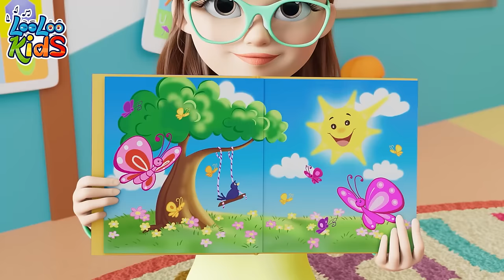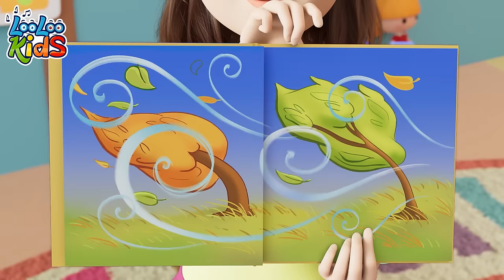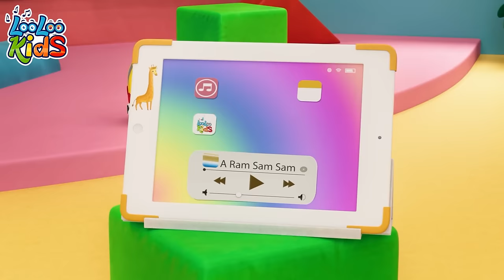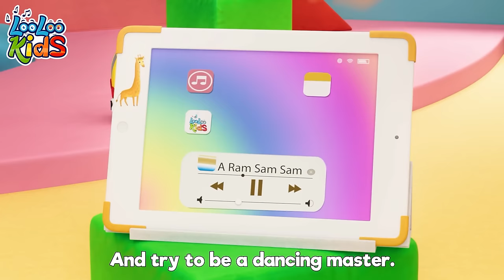🦆 Five Little Ducks 🦆 Nursery Rhymes - Baby Songs - Kids Songs from LooLoo Kids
🌟 Welcome to Little Explorers by LooLoo Kids! 🎶 Our channel is a fantastic world for kids, where they can embark on exciting adventures, learn, and have tons of fun! 🌄🎵 Join us as we journey through the wonders of the world. With LooLoo Kids, we celebrate children's curiosity, creativity, and imagination, making every learning moment an adventure. 📚 Become a part of our community on this magical exploration filled with knowledge and laughter. Thank you for being a Little Explorer with us! See you on the next adventure! 👋👶😊🌟🌈🚀🎁

00:00:04 - Five Little Ducks
00:01:57 - Baa Baa Black Sheep
00:03:50 - Bingo
00:05:45 - The Little Green Frog
00:07:47 - Vehicles
00:10:12 - Johny Johny Yes Papa
00:11:56 - Bunny Hop
00:13:03 - Musical Instruments
00:15:33 - The Ants Go Marching
00:17:33 - Sweet Dreams and Good Night
00:19:35 - Wind the bobbin
00:21:22 - When i am Upset
00:23:44 - Baby shark
00:25:36 - Five Little Friends
00:27:37 - My Little Bee
00:29:18 - Phonics Song
00:31:34 - ChooChooWah
00:35:04 - A Sailor Went to sea
00:38:14 - Who Took The cookies
00:40:18 - He got the whole world
00:42:28 - Weather
00:45:27 - The frog song
00:47:18 - The Helpful Little Girl
00:48:49 - Down in The Jungle
00:51:23 - Gossey Gander
00:52:59 - Clap your hands
00:54:41 - Are You Sleeping (Brother John)
00:57:02 - Miss daisy moo cow
00:59:12 - Tickle Time
01:01:15 - A-Tisket, A-Tasket
01:02:57 - Baa, Baa, Black Sheep
01:04:07 - Hickory Dickory Dock
01:06:32 - Once I Caught a Fish Alive
01:08:30 - Little Bo-Peep
01:10:11 - Old MacDonald
01:11:29 - She be Coming Round the Mountain
01:13:34 - Wild Animal Sound
01:16:19 - The Farmer in the Dell
01:18:18 - Vegetables Song
01:21:06 - Skip to my lou
01:22:38 - Happy Birthday
01:24:13 - The Wheels On The Bus
01:26:24 - Pussy cat
01:28:07 - The Finger Family
01:30:12 - Three Little Kitten
01:32:35 - Hide and Seek
01:35:46 - YankeeDoodle
01:37:30 - Zigaloo
01:39:52 - Are We There Yet
01:43:16 - Zigaloo
01:45:39 - Peek-a-Boo
01:47:27 - Samba Dance
01:49:16 - Emotion Song
01:51:42 - Barber, barber, cut my hair
01:53:43 - The Farmer in the Field
01:55:36 - Ten in bed
01:58:09 - Shapes
02:01:31 - Five Little Monkeys
02:03:47 - Funny Face Song
02:06:14 - One Little Finger
02:08:42 - Drawing Song
02:10:16 - A Flower In My Garden
02:11:45 - Hot Cross Buns
02:13:01 - One Potato, Two Potatoes
02:14:44 - Hello Song
02:17:32 - Cobbler Cobbler Mend My Shoe
02:19:13 - Old MacDonald Had a Farm
02:20:32 - Ice Cream
02:23:33 - Rain, Rain Go Away
02:25:48 - A Ram Sam Sam
02:28:23 - A Flower in my Garden
02:29:53 - Seven Continents
02:31:52 - One Little Finger
02:34:16 - Musical Instruments
02:36:38 - We Have Fun
02:39:08 - The Mouse Tail
02:41:01 - Toy Song
02:43:41 - Five Little Speckled Frogs
02:45:57 - Miller You  Sleeping
02:47:31 - Pat-a-Cake
02:48:28 - Manners Song
02:51:29 - Fly a Kite
02:55:12 - Round and round
02:57:15 - Lollipop
03:00:22 - Number Song
03:02:17 - Five Little Ducks
03:04:08 - Wake Up, Pinky Pig
03:05:24 - A Ram Sam sam
03:08:02 - One big family
03:10:02 - The Finger Family